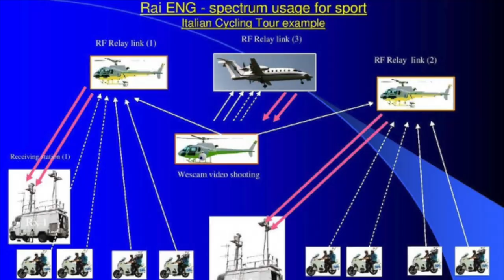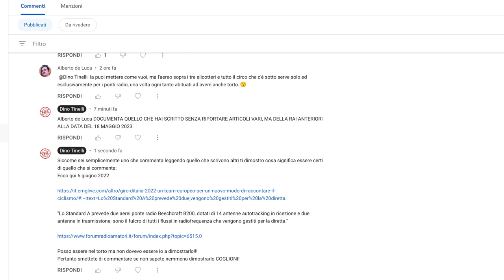Quando ho torto